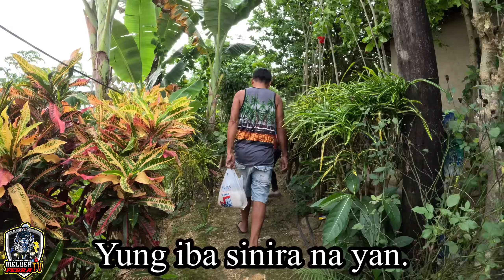We FOUND the WW2 ABANDONED BUNKER on the top of the Mountain in Philippines.